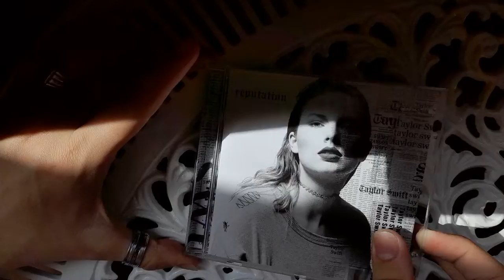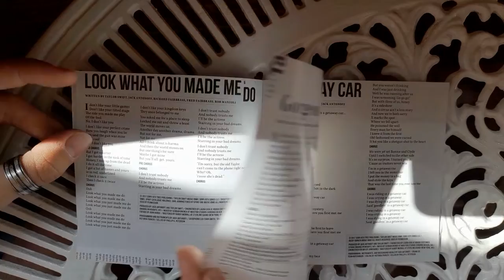Taylor Swift - Reputation / CD UNBOXING /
Unboxing of Taylor Swift's Reputation album.
I got it for $9.